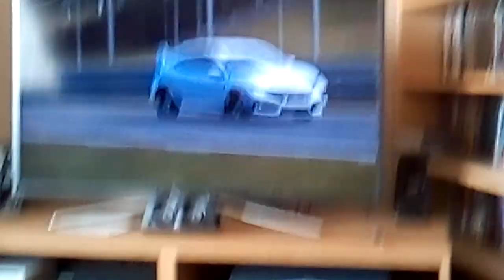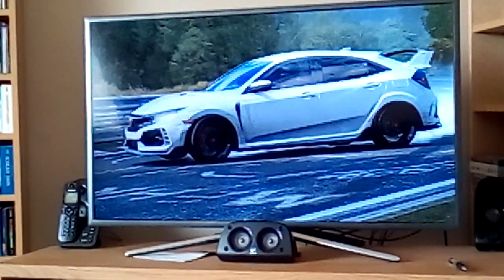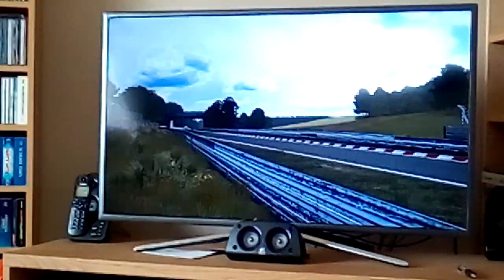2018 Honda Civic Type R (front wheel drive) Long Nurburgring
Watch as i take the civic type r on a drift lap of the full nurburgring